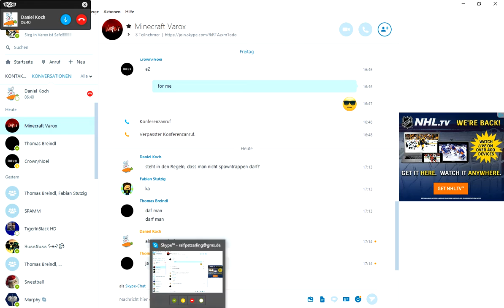Hier endet das Abenteuer!! Minecraft Varox #13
Varox Teilnehmerliste:
Sturmkommando6HD+eventseen=Observer
Aquitano+noelzocker=Noeltano
knuddekiq+Itzmeee=imprvsrt
LottiKoechli+DaisyNova=Gut und Böse